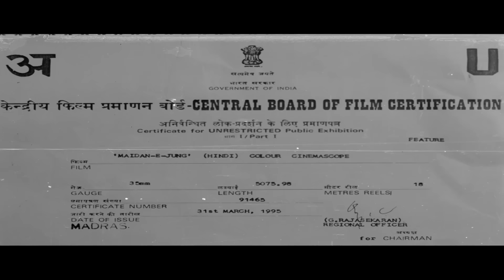Maidan E Jung (मैदान-ए-जंग) Full Movie | Daharmendra, Jaya Prada | Akshay Kumar, Karisma Kapoor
Maidan-e-jung (1995)
Film cast: Akshay Kumar, Karisma Kapoor, Dharmendra, Manoj Kumar, Jaya Prada, Mukesh Khanna, Gulshan Grover, Shakti Kapoor, Kader Khan, Gufi Paintal, Dina Pathak, Amrish Puri
Singer: Alka Yagnik, Kumar Sanu, Gurdas Maan, Ila Arun, Amit Kumar, Sapna Mukherjee, Mahendra Kapoor, Vinod Rathod, Sadhna Sargam
Lyricist: K.K. Verma, Anjaan, Kasif, Maya Govind, Gulshan Bawra
Music Director: Bappi Lahiri
Film Director: K C Bokadia
Film Producer: Dilip Kankaria